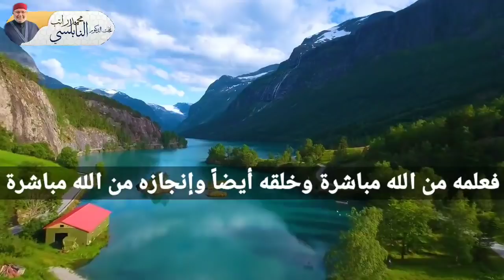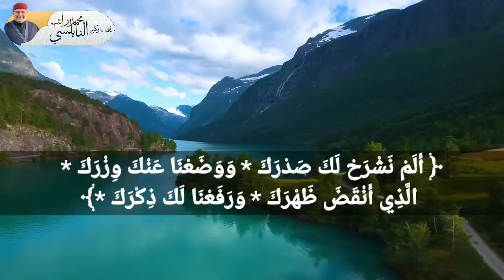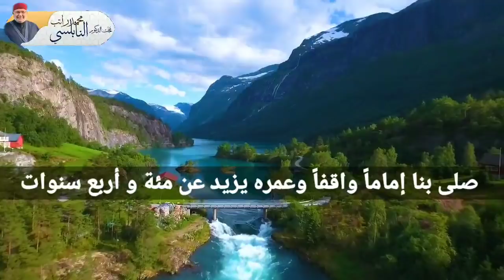عندما تقع في اليأس والإحباط من كثرة المصائب استعمل هذا الدعاء...من نفحات الدكتور محمد راتب النابلسي